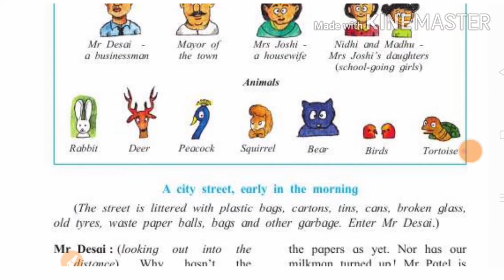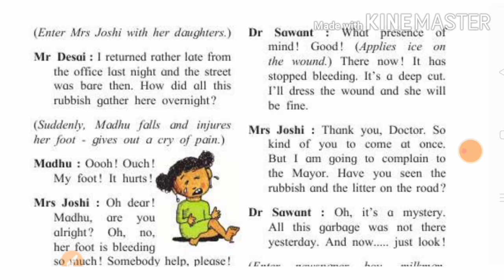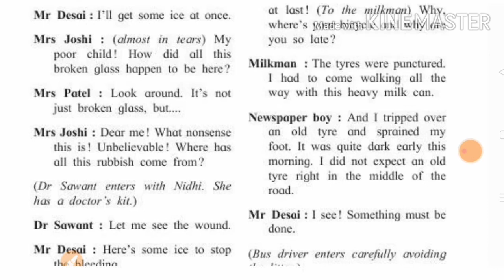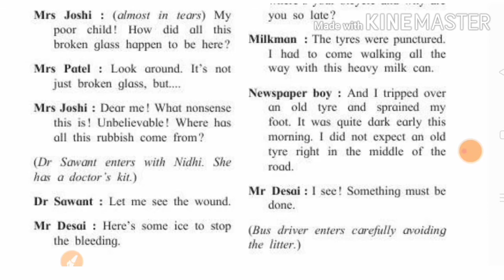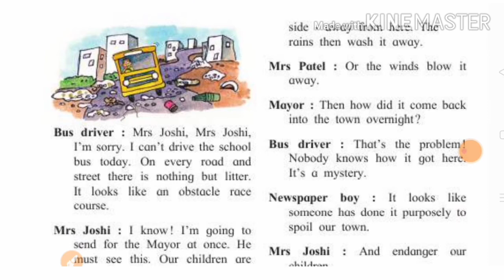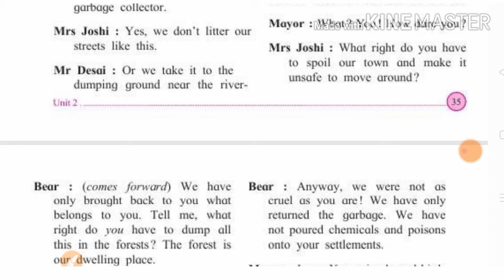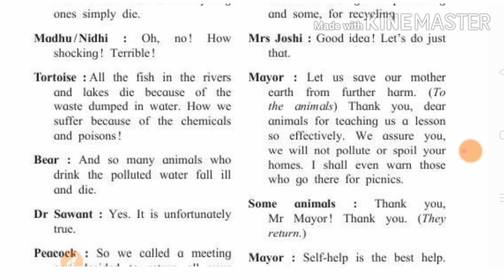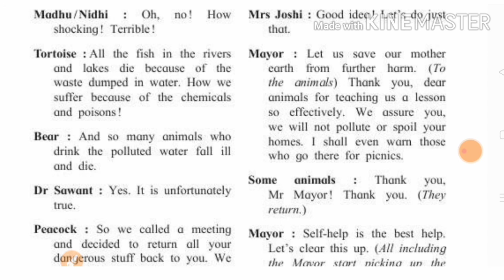STD 5, English, Unit no 2, Lesson no 14, A Lesson For All